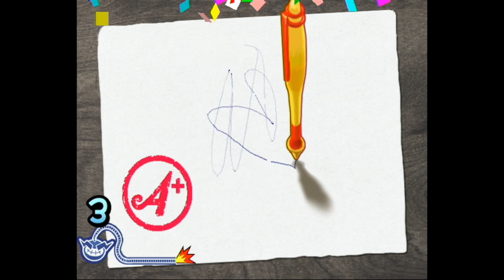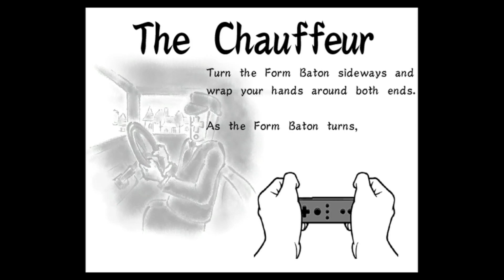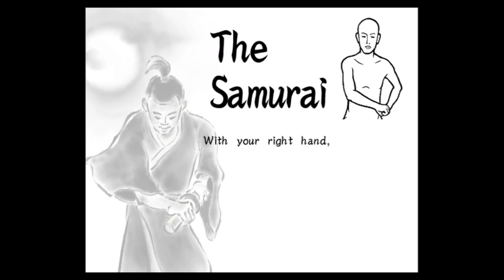Warioware Smooth Moves part 4 Evil Attacks Diamond Dojo!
hi guys in this vid I play some more warioware smooth moves and today we see what the two twins ninjas, Kat and Ana are up to. Today, they are tasked to save the city. Do we have what it takes to help them?